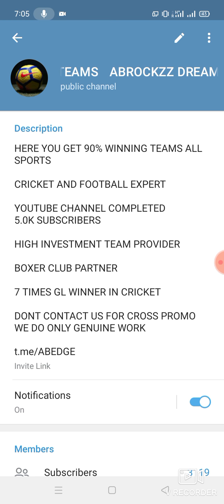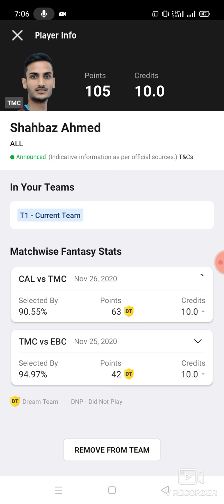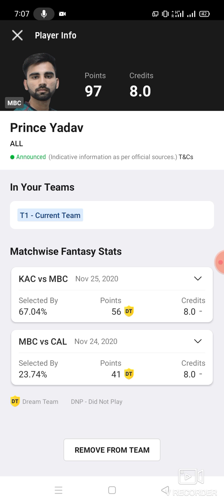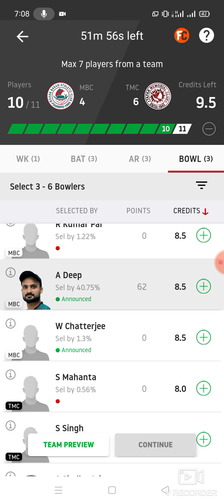MBC vs TMC Cricket T20 Match prediction Dream11 win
1. This analysis  is based on my

2.Dream11 takes great care to comply with all central and state legislation in India to ensure that  users are fully protected. Every contest on  platform is carefully designed to comply with applicable statutes and regulations in India.

Thanks mbc vs tmc
mbc vs tmc Dream11
mbc vs tmc Dream11 prediction
mbc vs tmc prediction

latest cricket match prediction latest football match prediction how to win the grand league small league in Dream11 win win win published by ABROCKZZ ABROCKZZ Team Does Not Promote any Gambling App
own risk"